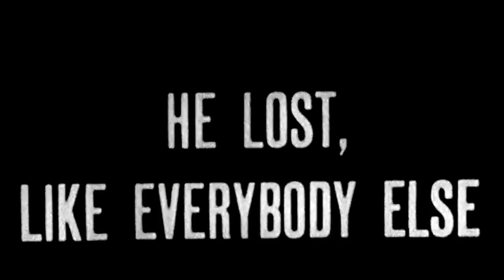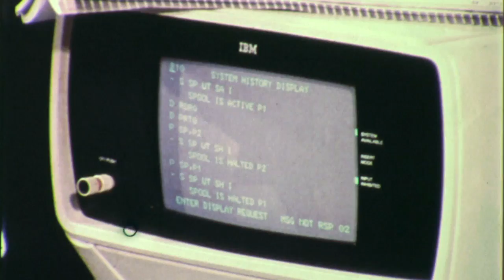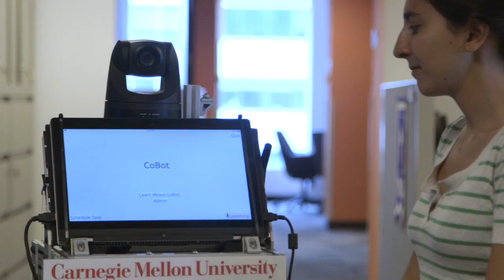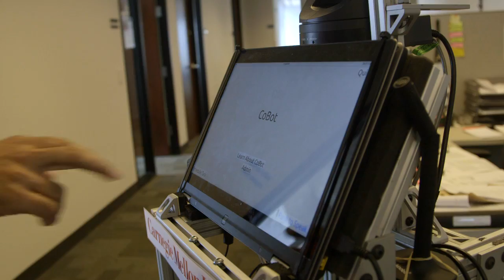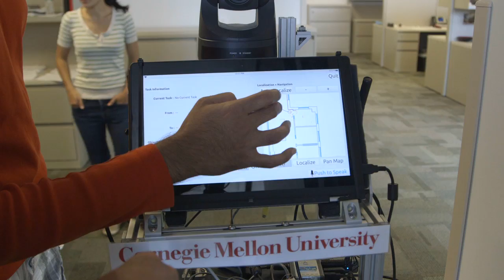Science Forward-Artificial Intelligence